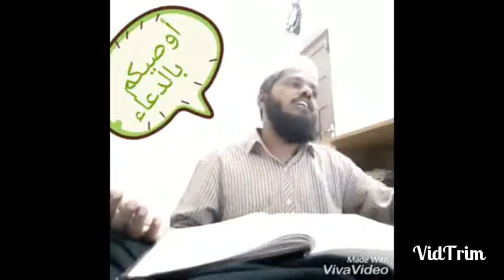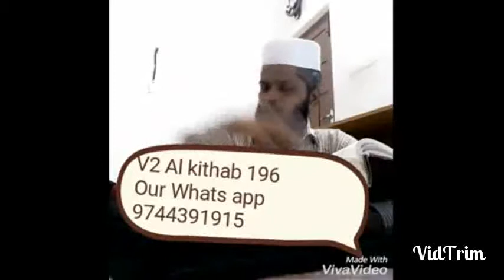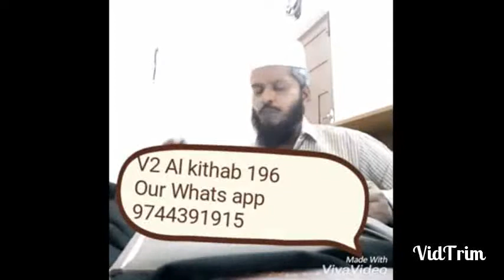അൽ കിതാബ് 196 Al Baqrah 3 Thafsir Razi Malayalam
AL KITHAB PADANA PARAMBARA 196

AL BAQARAH VERSE 3
THAFSEER RAZI CONTD.

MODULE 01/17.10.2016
السَّادِسُ : أَنَّهُ تَعَالَى كَثِيرًا ذَكَرَ الْإِيمَانَ وَقَرَنَهُ بِالْمَعَاصِي ، قَالَ : ( الَّذِينَ آمَنُوا وَلَمْ يَلْبِسُوا إِيمَانَهُمْ بِظُلْمٍ ) [الْأَنْعَامِ : 82] ( وَإِنْ طَائِفَتَانِ مِنَ الْمُؤْمِنِينَ اقْتَتَلُوا فَأَصْلِحُوا بَيْنَهُمَا فَإِنْ بَغَتْ إِحْدَاهُمَا عَلَى الْأُخْرَى فَقَاتِلُوا الَّتِي تَبْغِي حَتَّى تَفِيءَ إِلَى أَمْرِ اللَّهِ ) [الْحُجُرَاتِ : 9]
ആശയ സംഗ്രഹം:അല്ലാഹു തആലാ ഈമാനിനെ /സത്യ വിശ്വാസത്തെ പരാമർശിക്കുന്ന പലയിടങ്ങളിലും പാപ പ്രവർത്തികളെ പരാമർശിക്കുന്നുണ്ട്.സൂറത്തുൽ അൻആം 82 , സൂറത്തുൽ ഹുജുറാത് 9 എന്നിവ കാണുക:

പരിശുദ്ധ ഖുര്‍ആന്‍ അദ്ധ്യായം 006 അല്‍ അന്‍ ആം 82
الَّذِينَ آمَنُواْ وَلَمْ يَلْبِسُواْ إِيمَانَهُم بِظُلْمٍ أُوْلَـئِكَ لَهُمُ الأَمْنُ وَهُم مُّهْتَدُونَ
വിശ്വസിക്കുകയും, തങ്ങളുടെ വിശ്വാസത്തില്‍ അന്യായം കൂട്ടികലര്‍ത്താതിരിക്കുകയും ചെയ്തവരാരോ അവര്‍ക്കാണ്‌ നിര്‍ഭയത്വമുള്ളത്‌. അവര്‍ തന്നെയാണ്‌ നേര്‍മാര്‍ഗം പ്രാപിച്ചവര്‍.

പരിശുദ്ധ ഖുര്‍ആന്‍ അദ്ധ്യായം 049 ഹുജുറാത് 9
وَإِن طَائِفَتَانِ مِنَ الْمُؤْمِنِينَ اقْتَتَلُوا فَأَصْلِحُوا بَيْنَهُمَا فَإِن بَغَتْ إِحْدَاهُمَا عَلَى الْأُخْرَى فَقَاتِلُوا الَّتِي تَبْغِي حَتَّى تَفِيءَ إِلَى أَمْرِ اللَّهِ فَإِن فَاءتْ فَأَصْلِحُوا بَيْنَهُمَا بِالْعَدْلِ وَأَقْسِطُوا إِنَّ اللَّهَ يُحِبُّ الْمُقْسِطِينَ
സത്യവിശ്വാസികളില്‍ നിന്നുള്ള രണ്ടു വിഭാഗങ്ങള്‍ പരസ്പരം പോരടിച്ചാല്‍ നിങ്ങള്‍ അവര്‍ക്കിടയില്‍ രഞ്ജിപ്പുണ്ടാക്കണം. എന്നിട്ടു രണ്ടില്‍ ഒരു വിഭാഗം മറുവിഭാഗത്തിനെതിരില്‍ അതിക്രമം കാണിച്ചാല്‍ അതിക്രമം കാണിക്കുന്ന വിഭാഗത്തോട്‌ അവര്‍ അല്ലാഹുവിന്‍റെ കല്‍പനയിലേക്ക്‌ മടങ്ങിവരുന്നതു വരെ നിങ്ങള്‍ സമരം നടത്തണം. അങ്ങനെ ആ വിഭാഗം മടങ്ങിവരികയാണെങ്കില്‍ നീതിപൂര്‍വ്വം ആ രണ്ടു വിഭാഗങ്ങള്‍ക്കിടയില്‍ രഞ്ജിപ്പുണ്ടാക്കുകയും നിങ്ങള്‍ നീതി പാലിക്കുകയും ചെയ്യുക. തീര്‍ച്ചയായും അല്ലാഹു നീതി പാലിക്കുന്നവരെ ഇഷ്ടപ്പെടുന്നു.